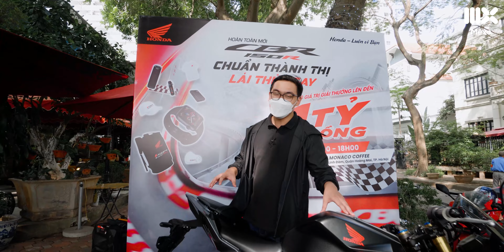Kiểm chứng Honda CBR150R: xịn như quảng cáo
Kiểm chứng Honda CBR150R: CÓ NGON NHƯ QUẢNG CÁO?

Honda CBR150R 2021 dù mới ra mắt tại Việt Nam nhưng đã nhận được rất nhiều sự quan tâm. Với trang bị phanh ABS 2 kênh, thiết kế bắt mắt và nhiều đồ hiệu, Honda CBR150R 2021 nhận được nhiều lời khen tích cực. Tuy nhiên liệu nó có thật sự hay, cùng tìm hiểu trong video trải nghiệm Honda CBR150R 2021 hôm nay của Mê Xe.